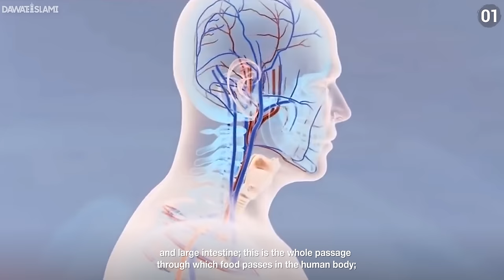Khajoor Ke Fawaid | Date Benefits in ( Urdu) | Medical Benefits for Dates | Nutritious benefits